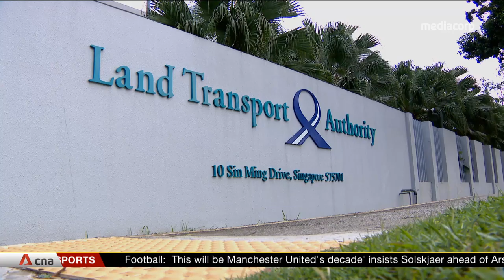Almost 30,000 e-scooter users have applied for $100 early disposal incentive: LTA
Dec 31 was the last day for e-scooter users to get a $100 incentive, if they brought their non-compliant devices to a collection point for early disposal. The Land Transport Authority said around 30,000 e-scooter users have applied for the incentive, but they can only get the money if their devices are handed in by Dec 31 midnight.